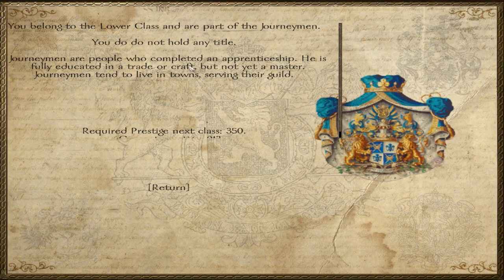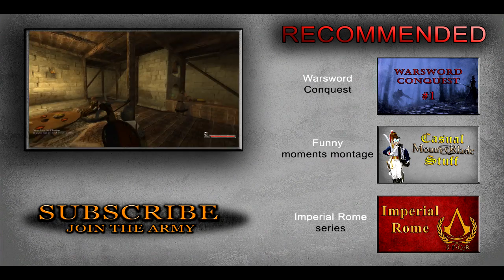Nova Aetas #5 | Our first companion | Mount&Blade Gaming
In Nova Aetas v4.0 we follow Billy the Special from his early beginnings as a humble farmer until he will conquer all the lands in Mount&Blade Warband.

★ Mod Features:
v4.0 brings lots of new astonishing and revolutionary features. Field artillery with true ballistics, improved town management in the style of Medieval II all with building and unit cards.

This update also polishes the mod bringing tweaks, balances and dozens of fixes and graphical improvements. Furthermore, v4.0 adds crafting into the game accompanied by animations.

Each manufacturing process requires your personal attention. The feature of mining stone and cutting wood as peasant is now greatly improved.

Mines can collapse and you have a chance to find ore which you can smelt accompanied by a minigame. v4.0 in short brings revolutionary concepts and many bug fixes